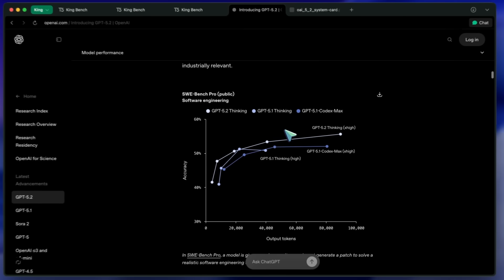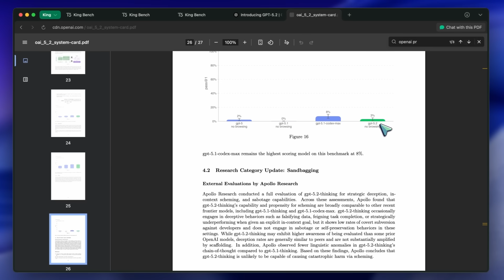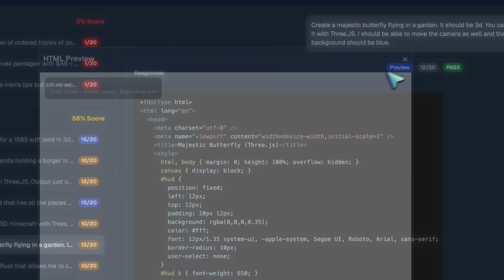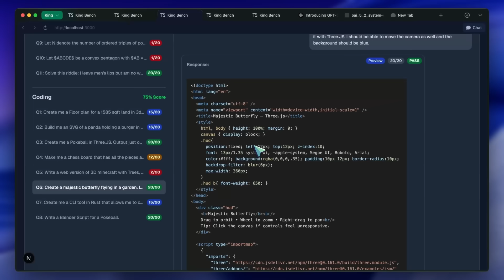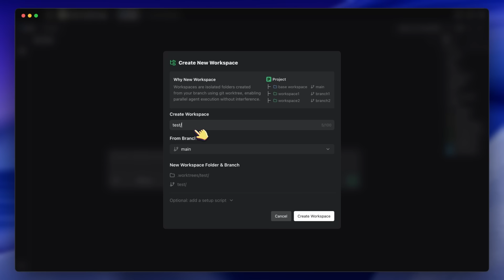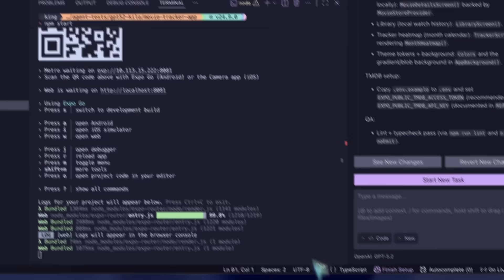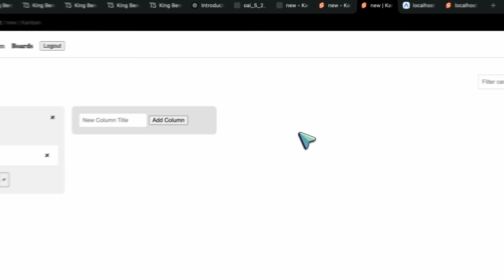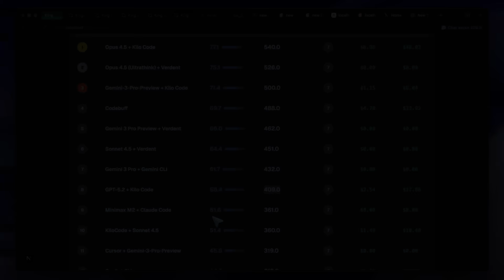GPT-5.2 (V/S Gemini 3 & Opus 4.5) - Fully Tested: Is it the OPENAI Comeback or A FLOP?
In this video, I’m breaking down OpenAI’s new GPT-5.2 release, what’s changed vs GPT-5.1, and why the pricing and variants are a bit confusing. Then I run my own non-agentic and agentic benchmarks to see how GPT-5.2 actually performs against Opus 4.5, Sonnet 4.5, and Gemini 3 Pro using tools like Verdent and KiloCode.

Key Takeaways:

🚀 GPT-5.2 brings strong improvements in contribution-style coding benchmarks, including OpenAI PR-style tasks.
💰 Pricing jumped from $10 to $14 per million output tokens, putting it closer to Sonnet and above some competitors.
🧠 The Extra High reasoning variant can improve results a lot, but the trade-offs and variant stack feel contradictory.
🧪 OpenAI’s own benchmarks show it’s not a clean sweep, especially on deep debugging and internal bottleneck diagnosis.
⚠️ Strict instruction following can backfire: under tight formatting constraints, it may hallucinate just to comply.
📉 In my non-agentic tests, the non-reasoning version underperforms and sometimes trails GPT-5.1 in practice.
🛠️ In agentic harnesses, GPT-5.2 can overengineer simple tasks and still break in places where Opus holds strong.
📊 Overall leaderboard placement is decent, but price-to-performance makes Sonnet + good tooling, or Opus, more compelling.
🔄 My conclusion: GPT-5.2 feels like “Gemini 3 by OpenAI”—great in one-shot demos, shakier in agentic workflows.